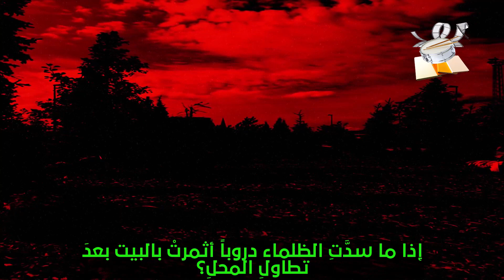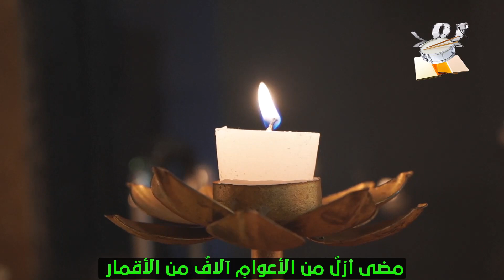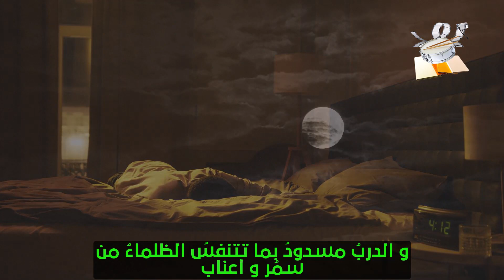الأم والطفلة الضائعة || بدر شاكر السياب يرثي ابنته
يستحضر الشاعر الكبير بدر شاكر السياب  ذكريات ابنته الفقيدة من خلال قصيدته اللامعة الأم والطفلة الضائعة.
سيأخذك هذا الفيديو في رحلة حسية وعاطفية عبر أبيات القصيدة، حيث ستلامس أحاسيس الحب والفقدان والحنين التي يعبر عنها الشاعر.
من خلال مؤثرات صوتية وبصرية مذهلة، ستتجلى المشاعر والصور البديعة المحملة في هذه القصيدة الخالدة. سيتخلل الفيديو لحظات مؤثرة للشاعر وهو يقرأ أبياته بعمق وتأثر، مع تداخل لقطات لصور طفلته الغالية وذكرياتهما المشتركة.
على خلفية الموسيقى الناعمة والملهمة، سيتناغم الصوت الشجي للشاعر مع الصور المؤثرة لتخلق أجواء مميزة تنقل مشاعره بكل امتلاء. ستكون هذه الرحلة الفنية تجربة عاطفية تجمع بين الكلمات والصور والموسيقى لتحقق انصهارًا فنيًا يلامس القلوب والعقول.
بالفعل، هذا الفيديو سيكون فرصة للمشاهدين للانغماس في عالم الشعر والمشاعر العميقة، وستكون قصيدة الأم والطفلة الضائعة _ قفي لا تغربي يا شمس نافذة نحو رحلة مؤثرة من الحب والفقدان تجمع بين ماضٍ مليء بالذكريات وحاضرٍ مكسو بالحنين.
قفي لا تغربي يا شمس ما يأتي مع الليلِ سوى الموتى فمَن ذا يُرجعُ الغائبَ للأهلِ إذا ما سدَّتِ الظلماء دروباً أثمرتْ بالبيت بعدَ تطاولِ المحلِ؟
وإن الليلَ ترجفُ أكبُدُ الأطفالِ من أشباحِهِ السوداء من الشهب اللوامِحِ فيهِ ممّا لاذَ بالظلِّ من الهمساتِ و الأصداء شعاعُكِ مثلُ خيطِ اللابرنث يشدُّهُ الحب إلى قلبِ ابنتي من باب داري من جراحاتي وآهاتي مضى أزلٌ من الأعوامِ آلافٌ من الأقمارِ و القلبُ يَعُدُ خوافِقَ الأنسامِ يَحسبُ أنجمَ الليلِ يَعُدُ حقائبَ الأطفالِ يَبكي كُلَّما عادوا من الكَتّابِ و الحقلِ ويا مصباحَ قلبي يا عزائي في الملماتِ مُنى روحي ابنتي عودي إليّ فها هو الزادُ
وهذا الماءُ جَوعى؟ هاكِ من لحمي طعاماً آهِ عطشى أنتِ يا أمي فعُبّي من دمِي ماءً و عودي كُلُهم عادوا كأنَّك برسفون تخطَّفَتْها قبضةُ الوحش
وكانت أمُها الولهى أقلُ ضَنًى و أوهاما من الأمِ التي لم تَدْرِ أينَ مَضيتِ في نعشِ على جبلٍ؟ بكيتِ؟ ضحكتِ؟ هبَّ الوحشُ أم ناما وحينَ تموتُ نارُ الليلِ حينَ يُعسعِسُ الوَسَنُ على الأجفانِ حينَ يفتشُ القصّاصُ في النارِ ليلمَحَ من سفينةِ سندبادَ ذوائبَ الصاري ويُخفِتُ صوتُهُ الوهن يجِنُّ دمي إليكِ يحِنُّ يَعصِرُني أسًى ضارِ مضتْ عشرٌ من السنواتِ عشرةُ أدهرٍ سودِ مضى أزلٌ منَ السنواتِ منذُ وقفتُ في البابِ أنادي لا يرُدُ عليَّ إلا الريحُ في الغاب تُمزقُ صيحتي و تُعيدُها و الدربُ مسدودُ بما تتنفسُ الظلماءُ من سمُرٍ و أعناب وأنتِ كما يذوبُ النورُ في دوّامةِ الليل كأنكِ قطرةُ الطَلِّ تشرَّبَها الترابُ أكادُ من فَرَقٍ و أوصابِ أسائلُ كلَ ما في الليلِ من شبحٍ و من ظلِ أسائلُ كلَّ ما طِفلِ أأبصرتَ ابنتي؟ أرأيتَها؟ أسمعتَ ممشاها؟ وحينَ أسيرُ في الزحمة أصغِّرُ كُلَ وجهٍ في خيالي كان جفناها كغمغمةِ الشروقِ على الجداولِ تشرَبُ الظلمة وكان جبينُها و أراكِ في أبدٍ منَ الناس موزّعةً فآهٍ لو أراكِ و أنت مُلتمَّة وأنتِ الآنَ في سحرِ الشبابِ عصيرُهُ القاسي يغلغلُ في عروقكِ ينهشُ النهدَينِ و الثغرا
وينشُرُ حولك العطرا فيحلمُ قلبكِ المسكينُ بينَ النورِ و العُتْمَة بشيءٍ لو تجسدَ كان فيهِ الموتُ و النشوة وأذكرُ أنَّ هذا العالمَ المنكودَ تملأُ كأسَهُ الشِقوةْ وفيهِ الجوعُ و الآلامُ فيهِ الفقرُ و الداء أأنتِ فقيرةٌ تتضرَعُ الأجيالُ في عينيكِ فَهْيَ فمُ يريدُ الزادُ يبحثُ عنهُ و الطرقاتُ ظلماءُ أحدِّقُ في وجوهِ السائلاتِ أحالَها السَقَمُ ولوّنها الطوى فأراكِ فيها أُبصرُ الأيدي  تمدُّ أحسُّ أن يدي يدي معهُنَ تعرِضَ زرقةَ البردِ على الأبصارِ و هي كأنَّهُنَّ أدارَها صنمُ تجمَّدَ في مدى عينيهِ أدعيةٌ و سالَ دمُ فأصرخُ في سبيلِ الله تخنُقُ صوتيَ الدمعة بخيطِ الملحِ و الماء وأنتِ على فمي لوعة
وفي قلبي وضوءٌ شعَّ ثُمَ خبا بلا رجعة وخلّفني أفتشُ عنهُ بينَ دُجًى و أصداء
ـــــــــــــــــــــــــــــــــــــ
قصائد أخرى للشاعر:

تحمل هذه القناة رؤية فنية فريدة ومميزة لأنها تحاول تقديم الشعر إلى المتلقي وتقريب مضامينه منه بصيغة جديدة تسعى إلى التعبير عن أفكار القصائد الشعرية ومشاعر وأحاسيس الشاعر من خلال صور وفيديوهات، لتكون النتيجة تجربة سمعية بصرية جميلة يتداخل فيها الصوت – صوت الشاعر أو المنشد، بامتداداته ونبراته المعبرة، مع جمالية الصور المرئية المؤثرة، التي تنساب متماوجة مع الصور الشعرية و إيحاءات الكلمات المقروءة أو المسموعة.

This channel carries a unique and distinctive artistic vision because it tries to present poetry to the recipient and bring its contents closer to him in a new format that seeks to express the ideas of poetic poems, feelings and sensations of the poet through photos and videos, to be the result of a beautiful audiovisual experience in which The Voice – The Voice of the poet or vocalist, with its extensions and expressive tones, overlaps with the aesthetic of impactful visual images, which flow coherently with poetic images and the overtones of the words read or heard.
ــــــــــــــــــــــــــــــــــــــ
صفحة القناة على الفيسبوك: